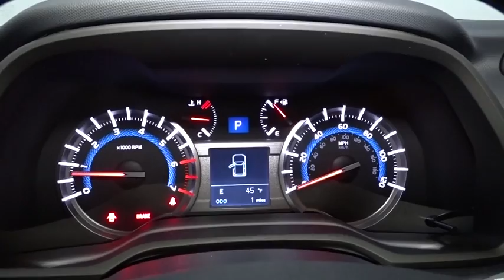2016 Toyota 4Runner Hillside, Newark, Union, Elizabeth, Springfield, NJ 802106